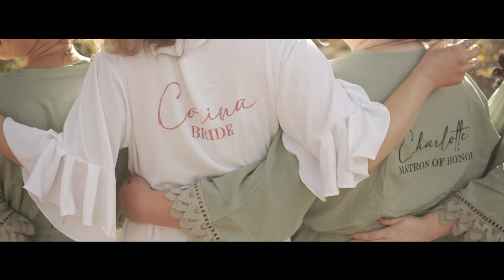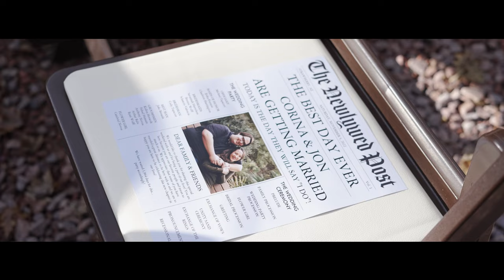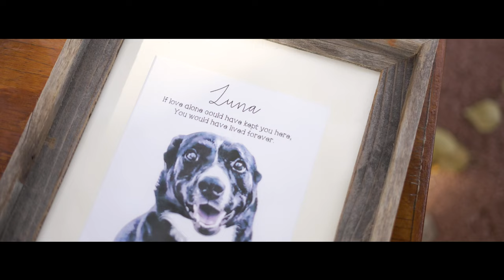Cabins on Strawberry Hill - Jon + Corina's Wedding Highlight Film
What a beautiful Wedding at Cabins on Strawberry Hill in Payson, AZ!